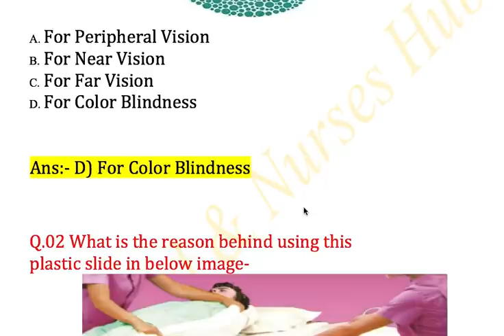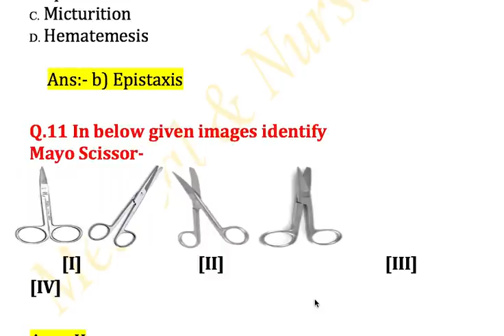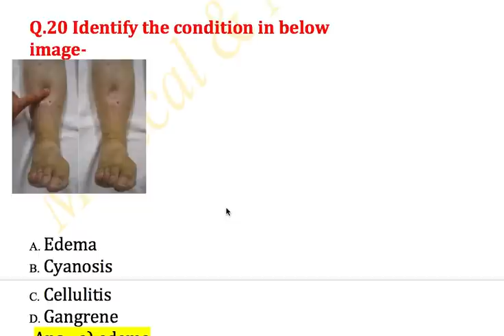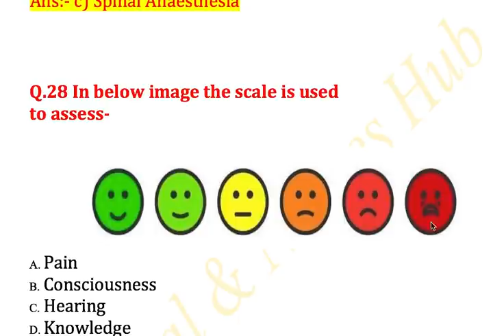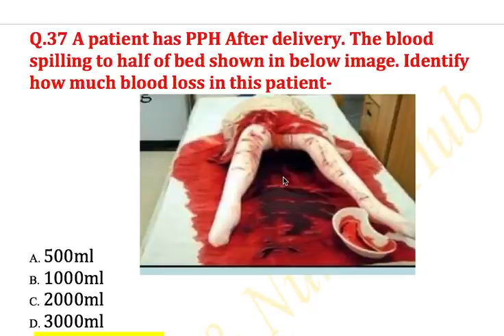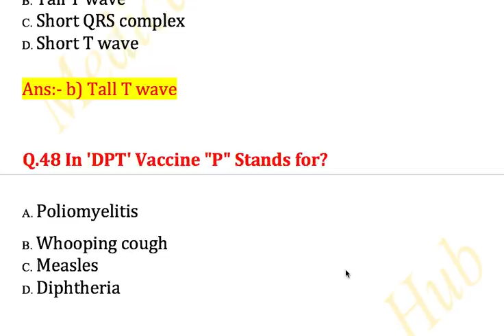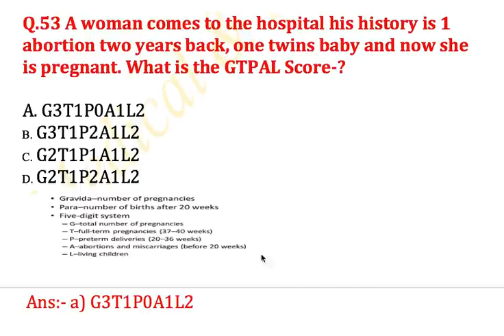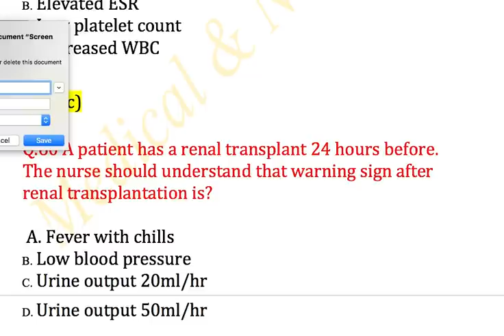AIIMS NORCET 2020 AIIMS |Combined Nursing Officer Solved Question Paper of 7 February 2020|Part-1st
AIIMS_DelhiNursingOfficerPaper2020# AIIMS NORCET 2020 AIIMS |Combined Nursing Officer Solved Question Paper of 7 February 2020|Part-1st
This is a memory based AIIMS Combined Nursing Officer solved question paper That was held on 7 February  2020|

Its a part 1st || 60 MCQs